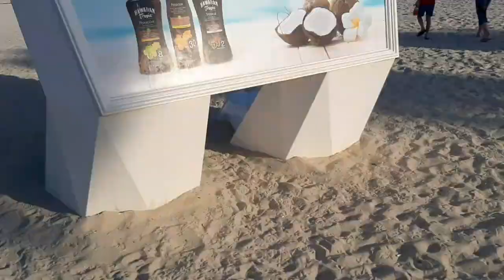Kite beach Dubai | Burj Al Arab view